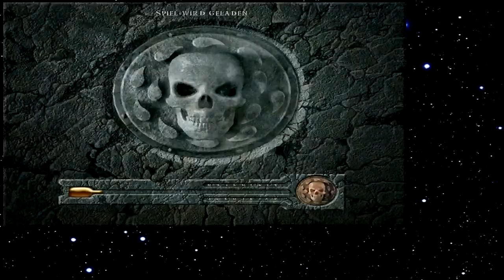Let's Play Baldur's Gate 072 - Nackte Männer in Schränken (Deutsch)